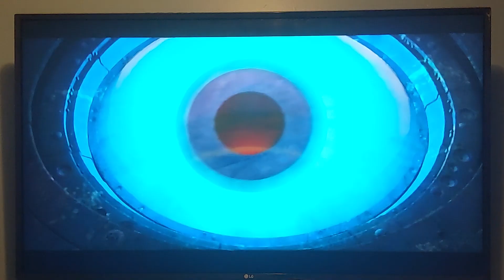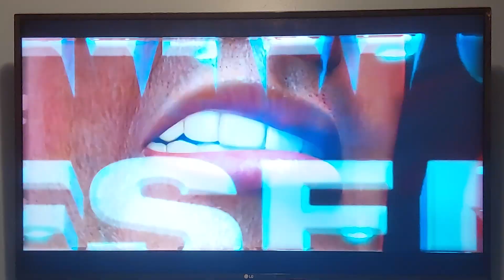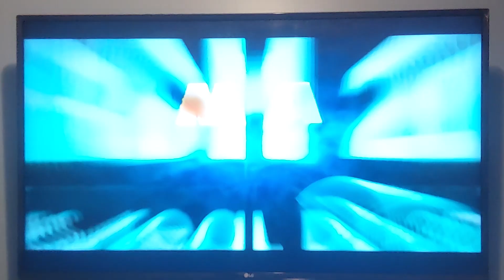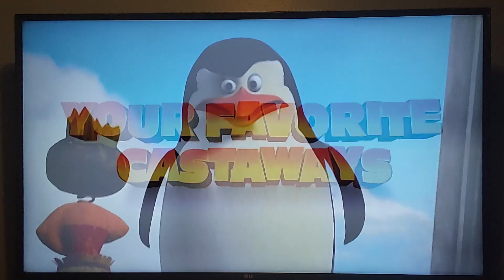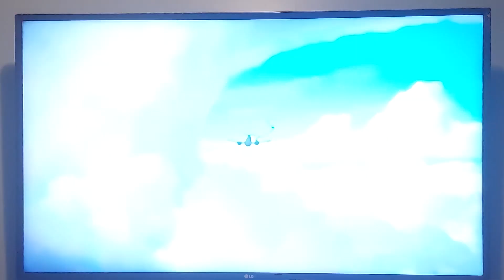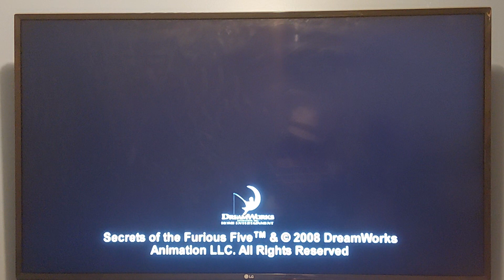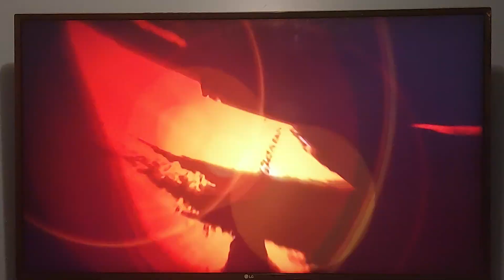Opening to Kung Fu Panda 2008 DVD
NO COPYRIGHT INFRINGMENT INTENDED! Here's the Order:
1. DreamWorks Animation SKG Home Entertainment Logo
2. Monsters Vs. Aliens Trailer
3. Madagascar: Escape 2 Africa Teaser Trailer
4. Secrets of the Furious Five Preview
5. Paramount Warning Screen
6. Interview/Commentary Screen
7. DVD Menu
8. MPAA "G" Rating Screen
9. DreamWorks Animation SKG Logo (Kung Fu Panda Variant)